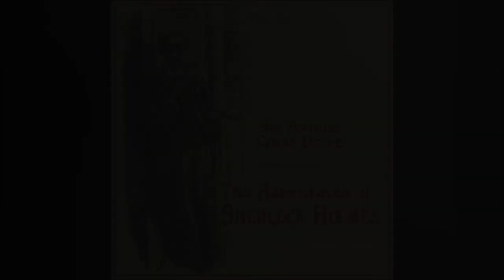The Adventures of Sherlock Holmes | CH2 The Red-Headed League | Full-Length World Greatest Audiobook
The Adventures of Sherlock Holmes | CH 1 The Red-Headed League | Full-Length World Greatest Audiobook